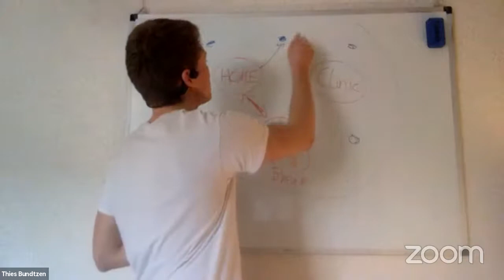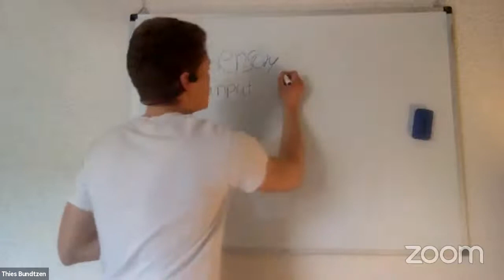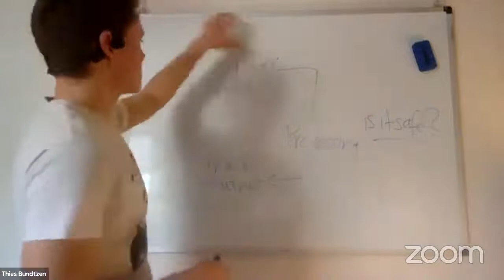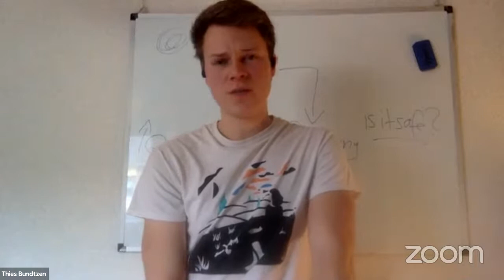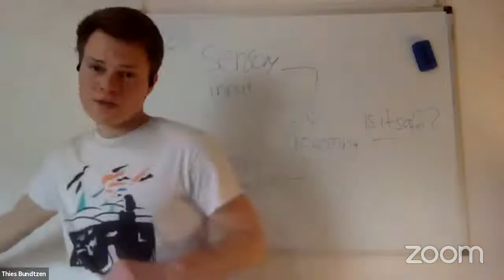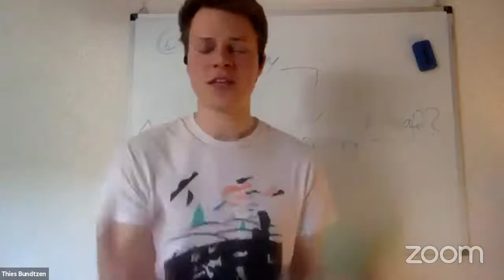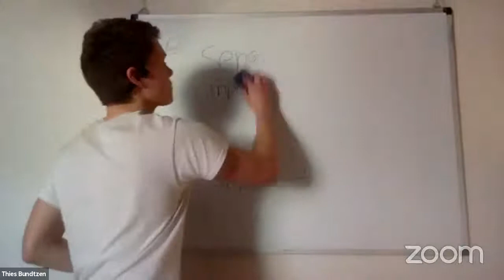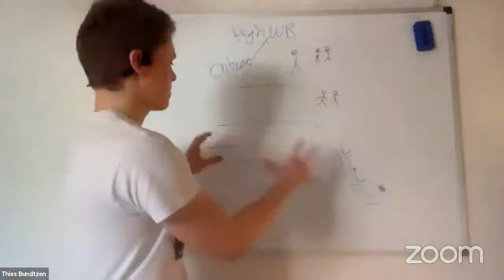Thies Bundtzen: “Connecting with nature as homework”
Being in touch with the nature, collaborating with the environment a therapeutic agent
Joost van Wijchen